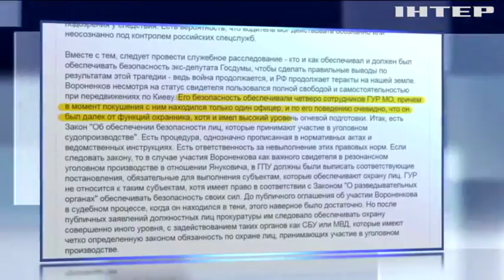Дениса Вороненкова охраняли непрофессионалы - СМИ